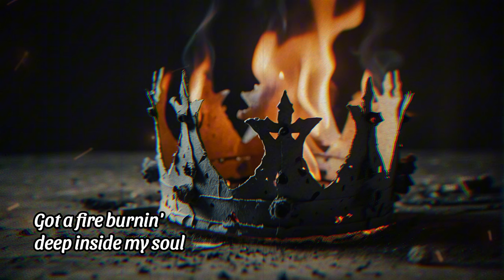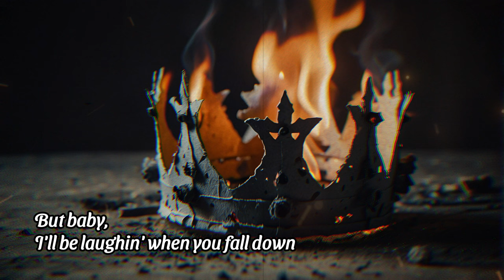that thing just broke - paper crown (Lyric Video)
Go ahead, wear that paper crown
But baby, I'll be laughin' when you fall down

paper crown is an original song from a project 'that thing just broke'